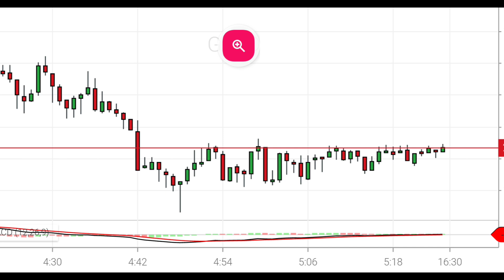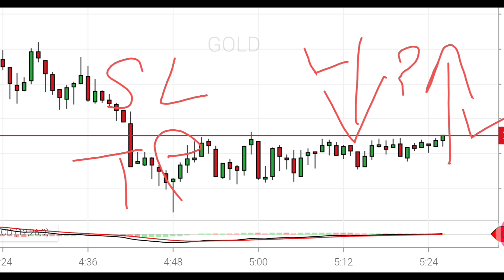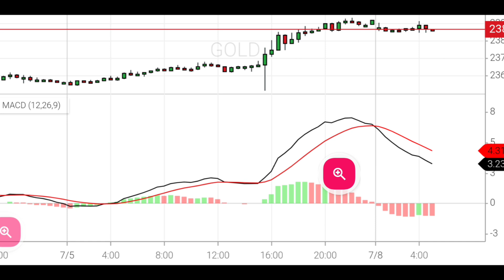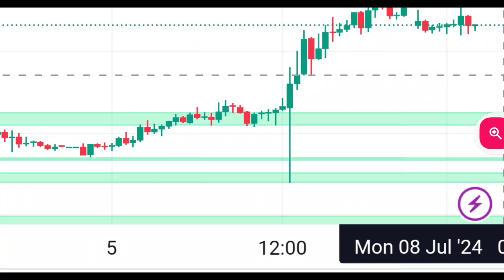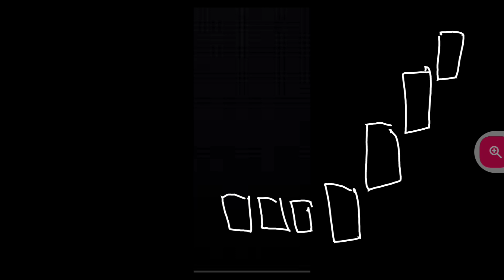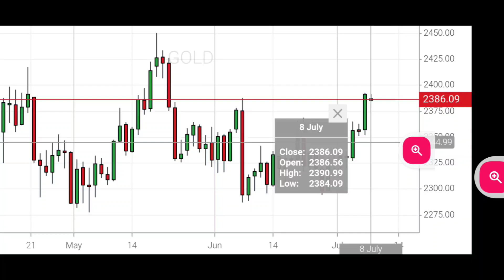July 8, live forex gold xauusd price prediction latest news updates analysis trading signal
this video is related to the
July 08 live forex gold xauusd price prediction latest news forecast analysis trading signal
gold latest forecast
gold latest price prediction
gold latest analysis
fundamental news
high impact news ,
gold scalping signal
gold intraday signal
gold swing signal
gold long and short term signals
dxy usd technical analysis
trade ideas
today gold will go up or down? today gold will buy or sell?
gold current trend?
gold swing signal
gold intraday signal
gold scalping signal
gold long and short term trend?
presented by hassan awan in urdu hindi bangla by